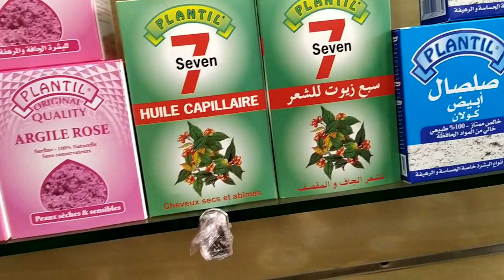المغرب 🇲🇦🇲🇦جولة في مدينة الصويره وتجربتي لاكل فواكه البحر الطرية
جولة في مدينة الصويره الجميلة وتجربتي لاكل فواكه البحر الطرية